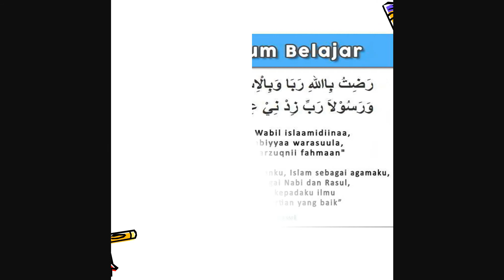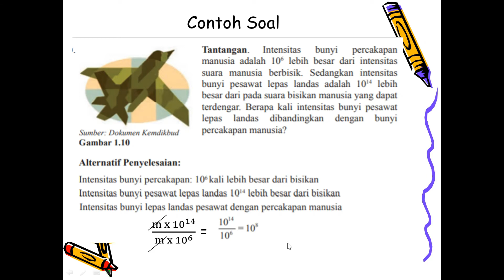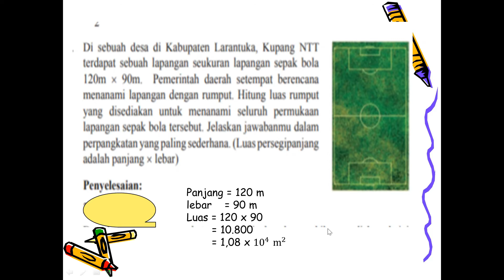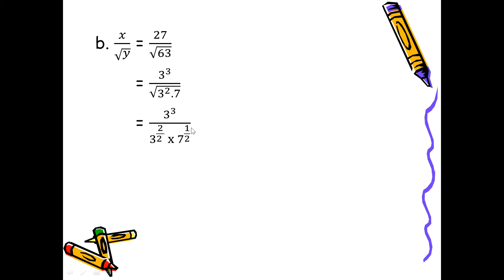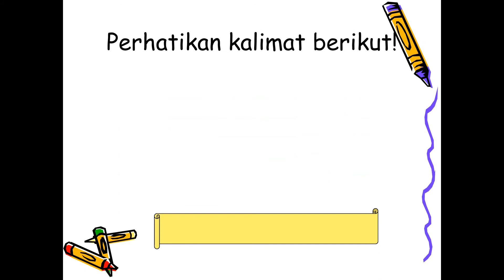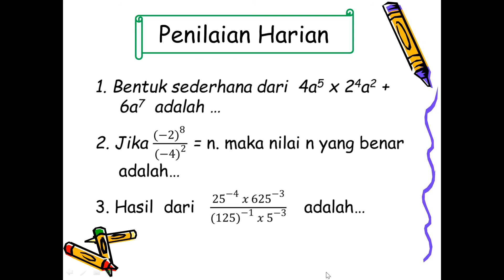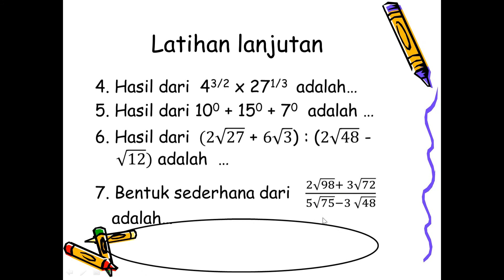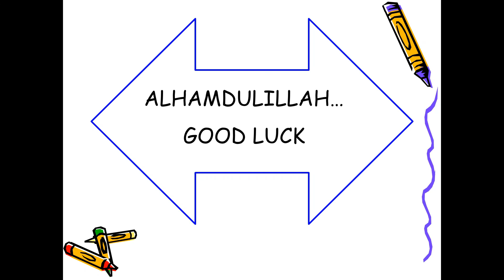MTK KELAS 9 - BILANGAN BERPANGKAT DAN BENTUK AKAR BAGIAN 4